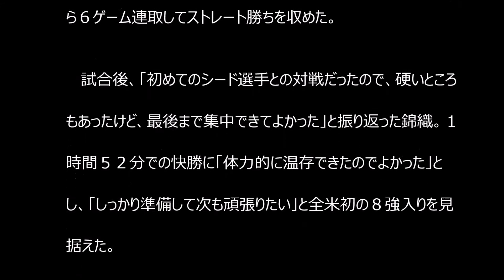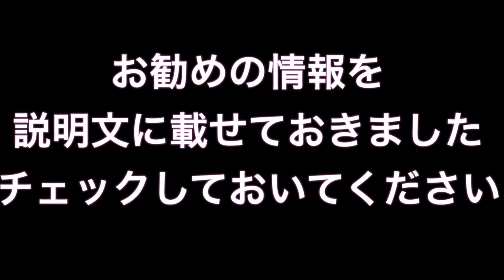錦織 ６年ぶりベスト１６進出！！！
全米オープンテニス第６日は３０日、米ニューヨークのビリー・ジーン・キング・ナショナル・テニスセンターで行われ、男子シングルス３回戦で第１０シードの錦織圭（２４＝日清食品）は第２３シードのレオナルド・マイエル（２７＝アルゼンチン）に６―４、６―２、６―３で快勝し、６年ぶりのベスト１６進出を決めた。

錦織圭 ブログ
錦織圭 ランキング
錦織圭 彼女
錦織圭 年収
錦織圭 2ch
錦織圭 速報
錦織圭 ラケット
錦織圭 松岡修造
錦織圭 ナダル
錦織圭 試合
錦織圭 愛
錦織圭 姉
錦織圭 イケメン
錦織圭 インタビュー
錦織圭 wiki
錦織圭 腕時計
錦織圭 英語
錦織圭 エピソード
錦織圭 おばあちゃん
錦織圭 応援
錦織圭 彼女
錦織圭 香里奈
錦織圭 筋肉
錦織圭 兄弟
錦織圭 食わず嫌い
錦織圭 苦労
錦織圭 結婚
錦織圭 怪我
錦織圭 コーチ
錦織圭 公式ブログ
錦織圭 サーブ
錦織圭 最新情報
錦織圭 試合
錦織圭 身長
錦織圭 スポンサー
錦織圭 すごさ
錦織圭 戦績
錦織圭 成績
錦織圭 速報
錦織圭 添田豪
錦織圭 タグホイヤー
錦織圭 体調
錦織圭 チャン
錦織圭 張本
錦織圭 強さ
錦織圭 テニス
錦織圭 天才
錦織圭 twitter
錦織圭 時計
錦織圭 ナダル
錦織圭 ナダル 動画
錦織圭 ニュース
錦織圭 日程
錦織圭 number
錦織圭 年収
錦織圭 熱愛
錦織圭 能力
錦織圭 乃木小学校
錦織圭 ハーフ
錦織圭 歯茎
錦織圭 必殺技
錦織圭 表紙
錦織圭 福原愛
錦織圭 フェデラー
錦織圭 ヘアスタイル
錦織圭 放送
錦織圭 本
錦織圭 松岡修造
錦織圭 マイケルチャン
錦織圭 魅力
錦織圭 ミスチル
錦織圭 宮里美香
錦織圭 名言
錦織圭 ナダル
錦織圭 ものまね
錦織圭 モノマネ
錦織圭 yahoo
錦織圭 ヤフー
錦織圭 ユニクロ
錦織圭 優勝
錦織圭 youtube
錦織圭 予定
錦織圭 ラケット
錦織圭 ラブサイケデリコ
錦織圭 両親
錦織圭 リアルタイム
錦織圭 留学
錦織圭 練習
錦織圭 恋愛
錦織圭 ロナウジーニョ
錦織圭 ロジャー・フェデラー
錦織圭 技
錦織圭 ワウリンカ
錦織圭 早稲田
錦織圭 ワールドカップ
錦織圭 渡哲也